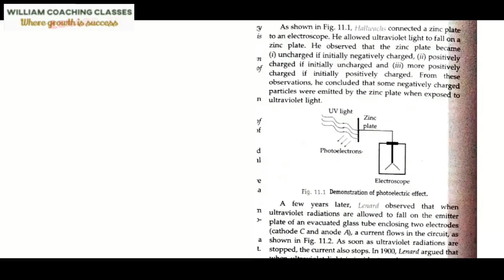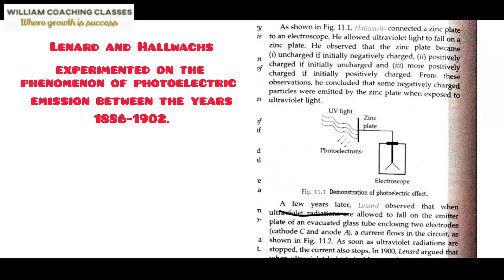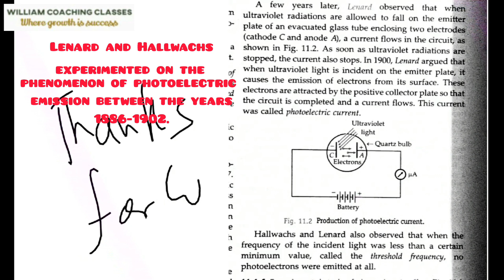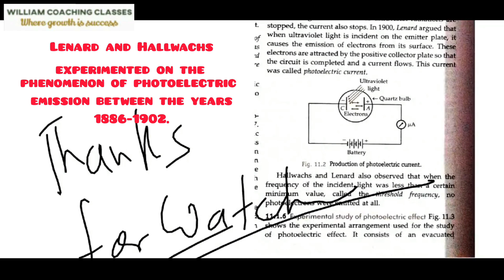Hallwachs and lenards observation -|| class 12 physics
Lenard and Hallwachs experimented on the phenomenon of photoelectric emission between the years 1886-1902. One of the observations they made is that the photoelectric current was directly dependent on the intensity of light that fell on the electric plate.